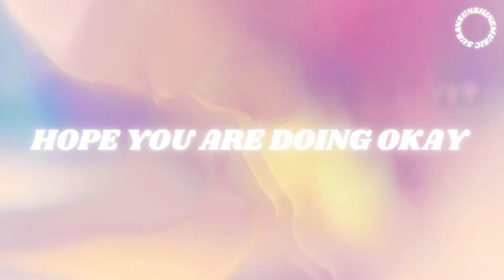Compilation of Best Live Vocals of Wine by SURAN (수란)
HAPPY 5TH ANNIVERSARY OF WINE!
I haven't been a fan of SURAN since Wine was released but I started listening to her when this song was 2 years old! And it's just so weird to see the time passing by so fast! I know that this song means so so much to so many people around the world and that it's so so special!

Here are some of my fav live performances of the song! Congratulations to SURAN, SUGA and CHANGMO for such a heartfelt and meaningful track! God bless you all and I hope you enjoy the video 🤍

Please recommend anything you wish to see on the channel!

Check out this 2022 Updated playlist, if you'd like to listen to some of SURAN's best repertoire (it's worth it hehe)